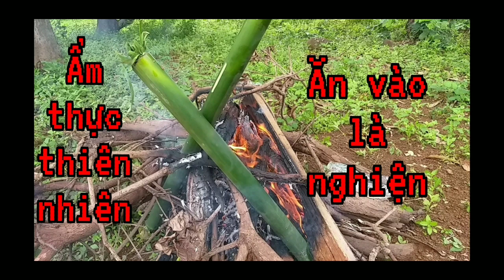adoh jrai dam son/neh phyâm/ chư prông/tây nguyên mới nhất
Đây là kênh giải trí tổng hợp của anh đào tv, mong tất cả mọi người hãy ủng hộ đăng ký kênh mình để sắp tới mình sản xuất video mới cũng như phim hay hơn nữa.
Chúc tất cả mọi người xem phim vui vẻ và luôn gặp nhiều điều may mắn nhất trong cuộc sống ặ!
👉Link cake kiếm thêm thu nhập 50.000vnd mỗi ngày nếu bạn cài xong nhớ bấm vào số: 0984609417 để nhận ngay 50.000vnd nhé!